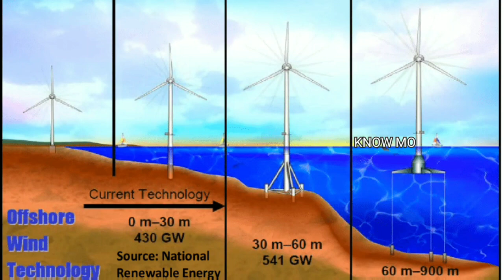Off shore wind farm in Tamilnadu | 1st in India| Denmark | MKStalin | Electricity | Renewable Energy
Tamilnadu government is planning for off shore wind farm in bay of Bengal, with collaborating Denmark government...